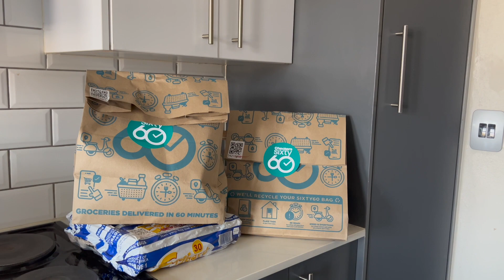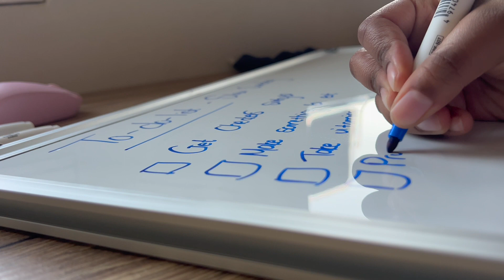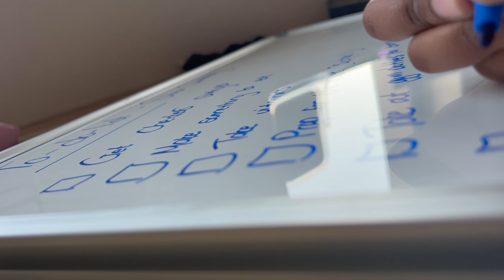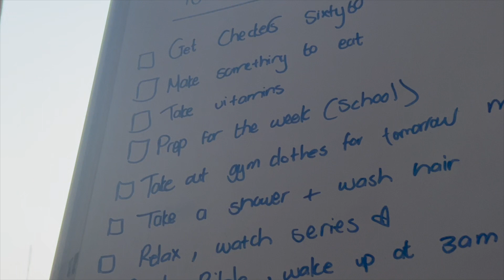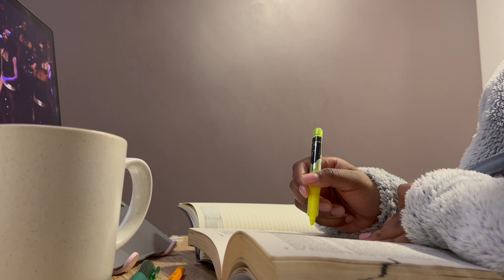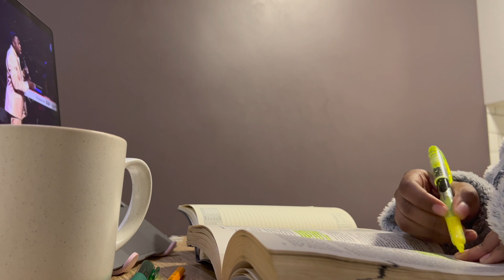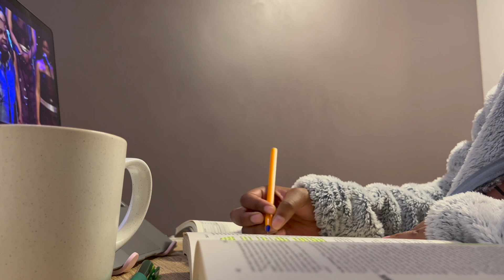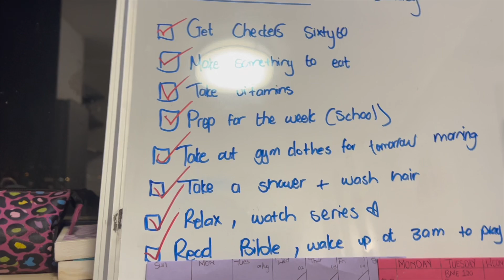pov: a new era of me